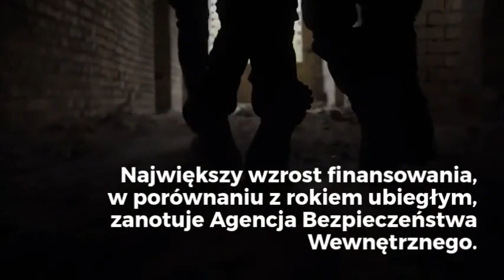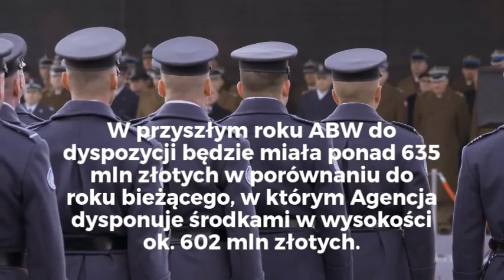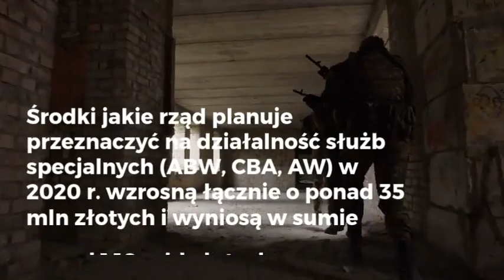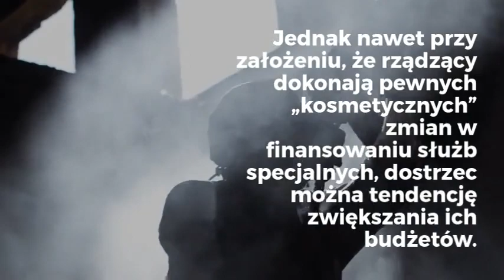Budżety ABW i CBA coraz większe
Służby specjalne w kolejnej perspektywie budżetowej czeka spory zastrzyk finansowy. Tak wynika z opublikowanego projektu budżetu na rok 2020. Największy wzrost finansowania, w porównaniu z rokiem ubiegłym, zanotuje Agencja Bezpieczeństwa Wewnętrznego. Więcej pieniędzy otrzymać ma też Centralne Biuro Antykorupcyjne. Jedyną służbą specjalną, która w przyszłym roku otrzyma mniejsze środki, jest Agencja Wywiadu.

Licencja LUMEN5.com